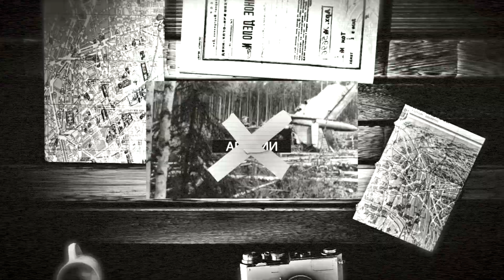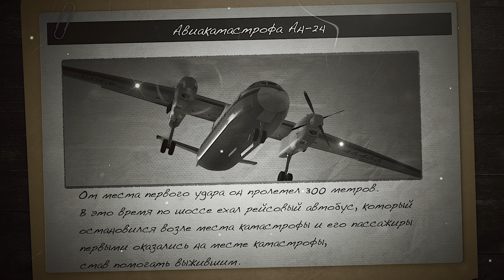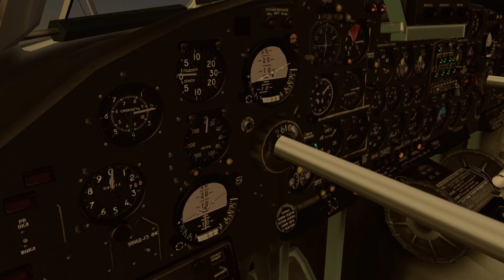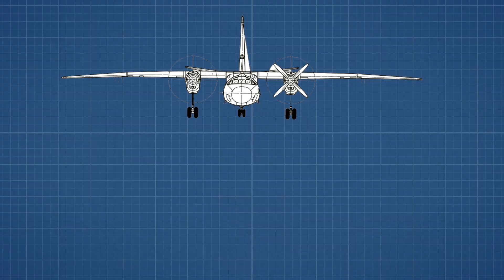Отказ двигателя. Авиакатастрофа Ан 24 под Баку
18 августа 1973 года самолет АН24Б предприятия Аэрофлот, выполнял пассажирский рейс А13 из Баку в АктАу и обратно в Баку. На борту самолёта находились 60 пассажиров и 4 члена экипажа. Но при взлете у самолета отказал левый двигатель. самолет летел на малой высоте, врезался в нефтяные вышки и полностью разрушился

Катастрофа , авиакатастрофа,  крушения, авария, авиаинциндент, пожар в самолете.